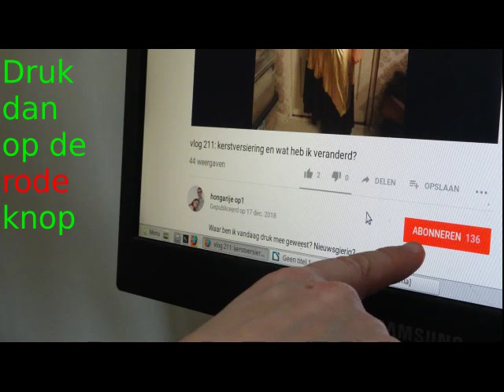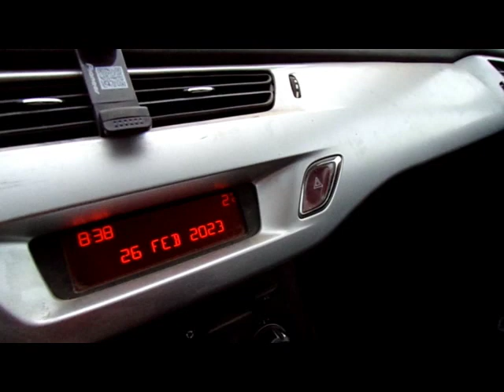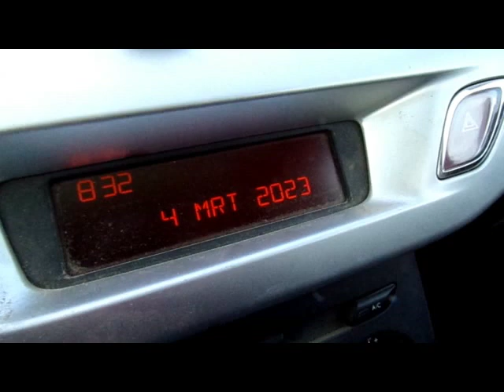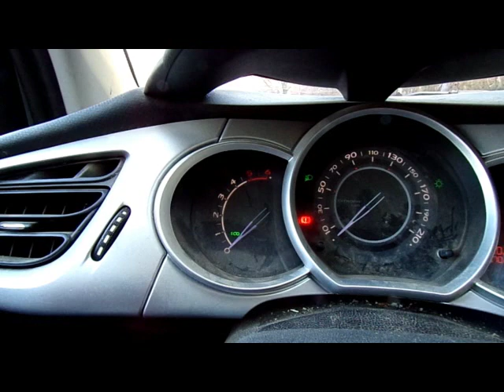vlog 566: Droevig kattennieuws en meer